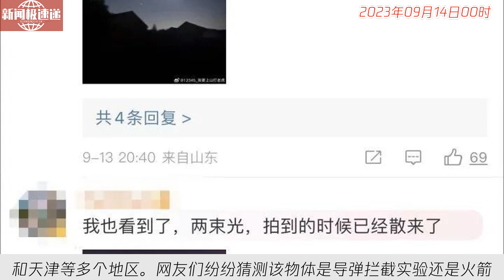中国新闻09月14日00时：“UFO”冲上热搜第一！多地网友称看到“不明飞行物”，拍下视频和照片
今晚，微博热搜榜单上出现了一则引人关注的新闻：一段视频中出现的不明飞行物引发了网友的热议。视频发布者称其在曹县西北方向的天空中看到了两道光柱，并随后消失，仅留下一些烟雾。不少网友表示自己也见到了类似的不明飞行物，涉及地点包括北京、江苏、山东和天津等多个地区。网友们纷纷猜测该物体是导弹拦截实验还是火箭夜光云，并有人猜测可能是天舟五号货运飞船。对于这个不明飞行物是什么，目前还没有确定的答案。你看见了这个不明飞行物吗？你认为它是什么？请留言告诉我们你的想法。